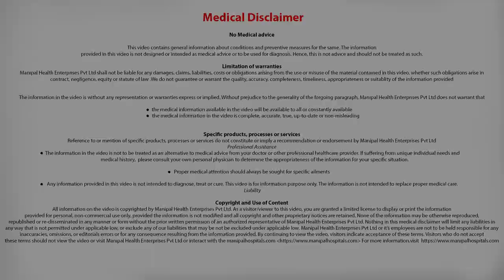How common is atrial fibrillation ?| Atrial Fibrillation Causes |Stroke Management- Manipal Hospital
Atrial Fibrillation is the most common cardiac arrhythmia. In this condition, the upper chamber of the heart starts vibrating while the lower chamber continues to beat, which causes many complications. It is a disease of the elderly. About 1% of the population above 60 years of this age and 5-10% of those aged above 85 have this disease. This is a major cause for stroke. To prevent the stroke in atrial fibrillation, there are some therapies available. Drugs like warfarin and some newer drugs are strong blood thinners and prevent stoke if taken appropriately. But there is also the risk of bleeding.